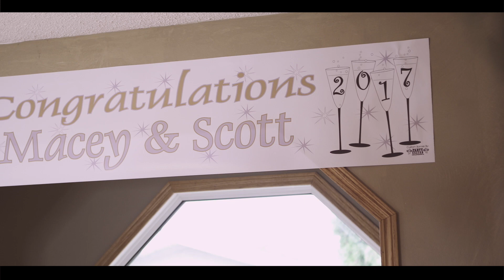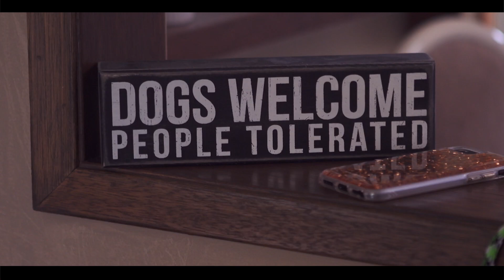Scott and Macey Wedding Highlights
Video shot and edited by Final Phase Productions

CAMERAS

Sony fs5
Sony a7s
Sony a6300

LENS